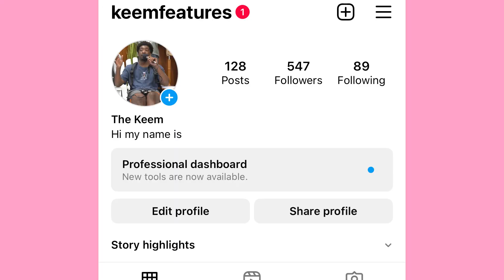Misgendering Strangers Prank